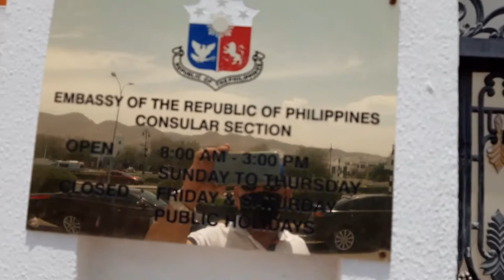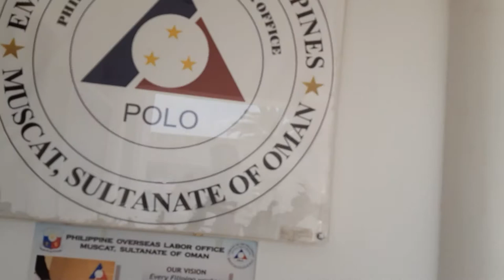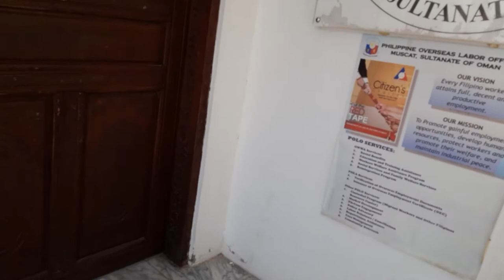Philippine Embassy and Polo Owwa in MUscat,Oman